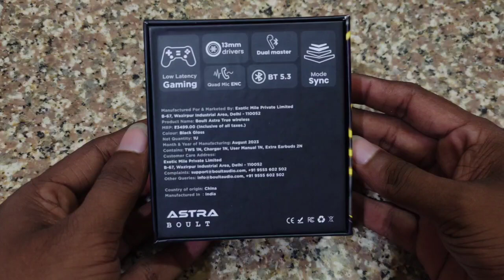BOULT ASTRA | GAMMING EARBUDS | BEST EARBUDS UNDER 1500₹ | DUAL C TYPE CHARGING PORTS | 13MM DRIVER